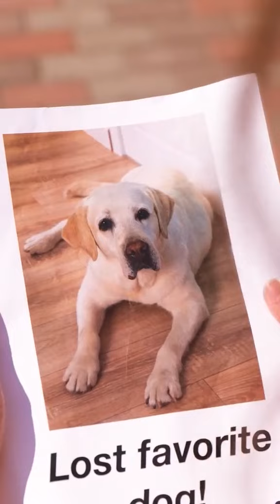I WAS BUSTED😖 MY DAD FOUND THE DOG THAT I WAS HIDING🥺